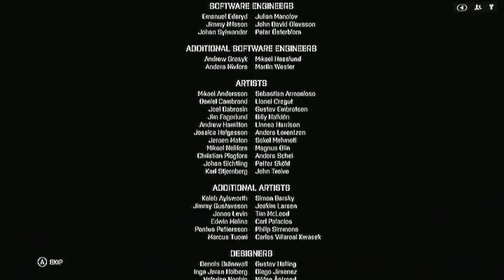Let's Play - Battlefield 4 - Mission 7 Finale Walkthrough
Bill takes you through the final mission with a tough choice to make at the end.